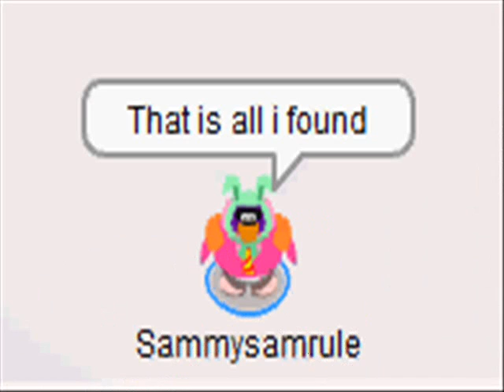March Penguin Style secret buttons-Clubpenguin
This shows you secret buttons for the March penguin Style '08 catolg.